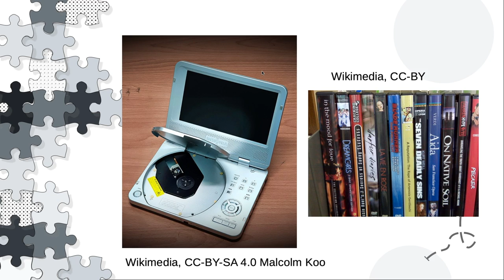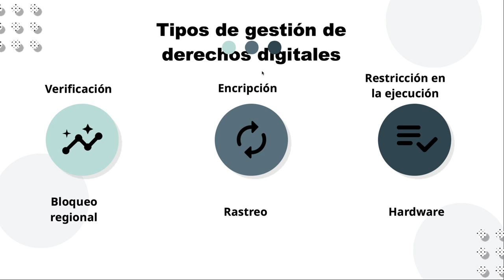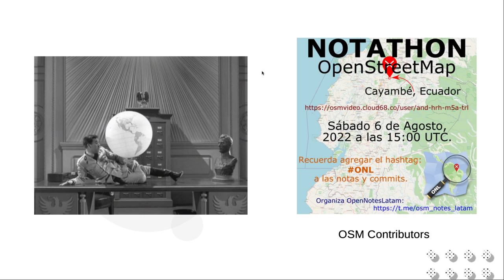Incompatibilidad ODbL con CCBy (2-DRM)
En este vídeo se muestra la segunda de las 2 incompatibilidades entre las licencias ODbL y CC-BY: El uso de DRM en las obras derivadas, donde ODbL lo permite, pero CC-BY no.